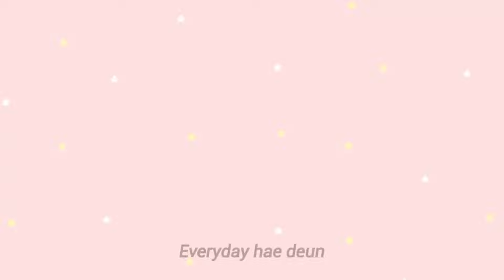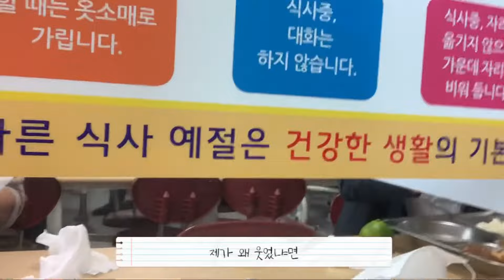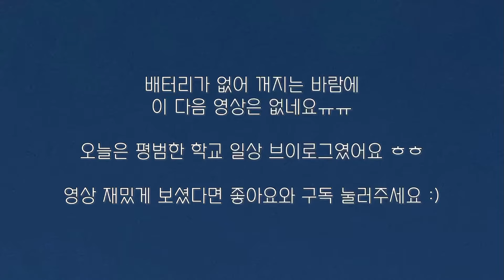고2의 평범한 학교 브이로그 HIGH SCHOOL VLOG